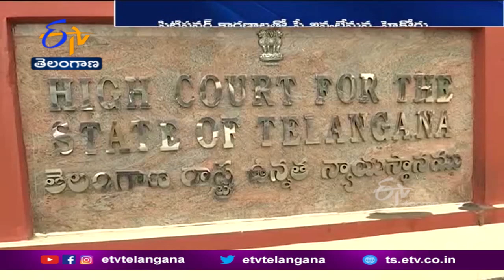ఉద్యోగుల కేటాయింపు ప్రక్రియపై స్టే ఇవ్వలేమన్న హైకోర్టు |HC Refuses to Give Stay |Employee Allocation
నూతన జోనల్ విధానానికి అనుగుణంగా. ఉద్యోగుల కేటాయింపు ప్రక్రియపై స్టే ఇవ్వలేమని... హైకోర్టు స్పష్టం చేసింది. సరూర్ నగర్ కు చెందిన ఓ ఉపాధ్యాయురాలు దాఖలు చేసిన పిటిషన్ విచారించిన హైకోర్టు... ఈ మేరకు స్పష్టం చేసింది. భార్యభర్తల కేటగిరిలో... ఒకరు కేంద్ర ప్రభుత్వ ఉద్యోగి ఉన్నా పరిగణనలోకి తీసుకోవాలని. పిటిషనర్ హైకోర్టును కోరారు. ప్రభుత్వ ఇచ్చిన జీవోలో అలాంటి ప్రస్తావన లేనందున... ఉద్యోగుల కేటాయింపు ప్రక్రియను నిలిపివేస్తూ. మధ్యంతర ఉత్తర్వులు జారీ చేయాలని విజ్ఞప్తి చేశారు. అయితే... పిటిషనర్ తెలిపిన కారణాలతో స్టే ఇవ్వలేవన్న హైకోర్టు... పూర్తి వివరాలతో కౌంటర్లు దాఖలు చేయాలని ఇరుపక్షాలను ఆదేశించింది. విచారణను వాయిదా వేసింది.